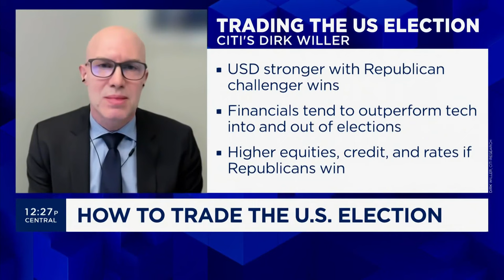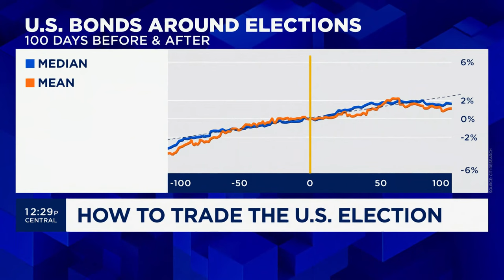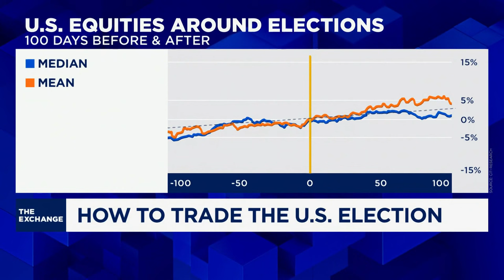Election years are typically strong for equities, says Citi's Dirk Willer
Dirk Willer, global head of macro and emerging market strategy at Citi Research, joins 'The Exchange' to discuss trading in an election year, patterns with previous election cycles, and more.